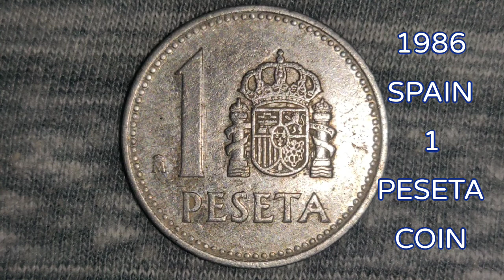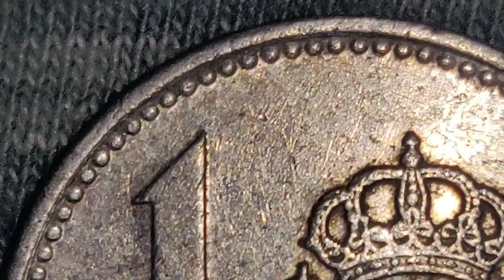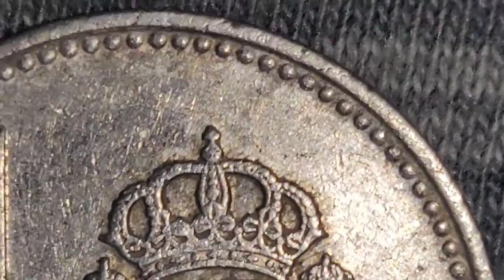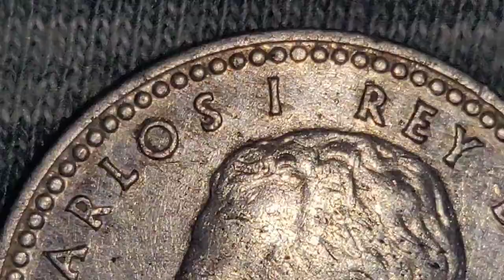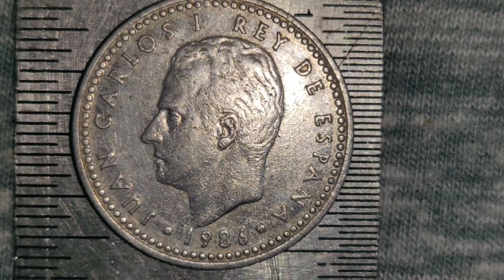1986 RARE SPAIN 1 PESETA COIN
1986 RARE SPAIN 1 PESETA COIN